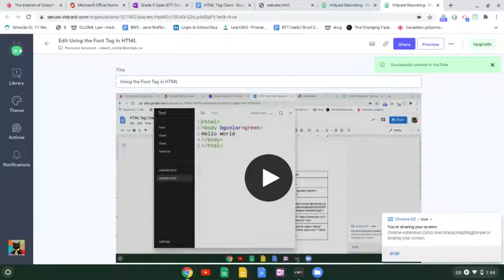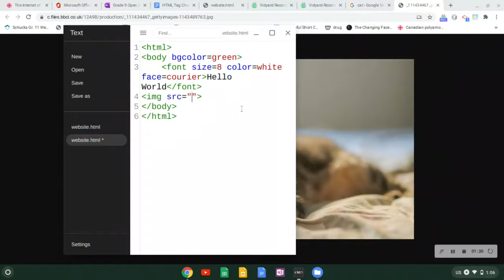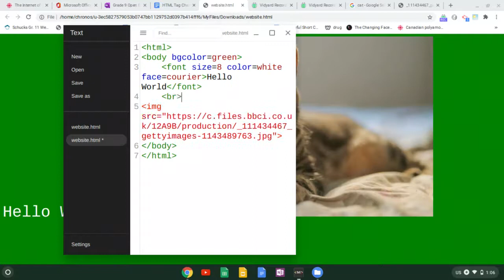Using the Images Tag in HTML